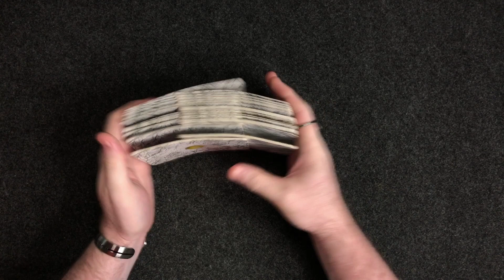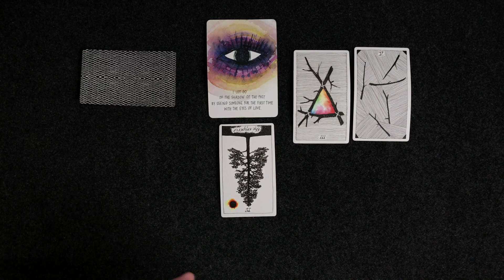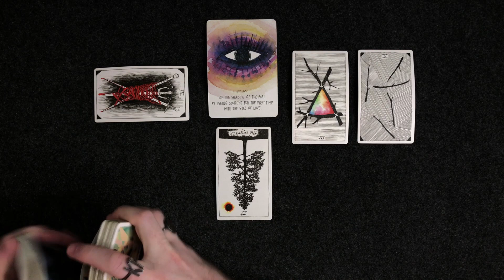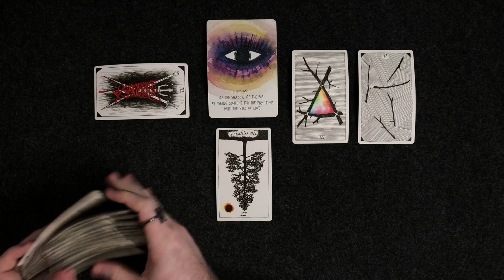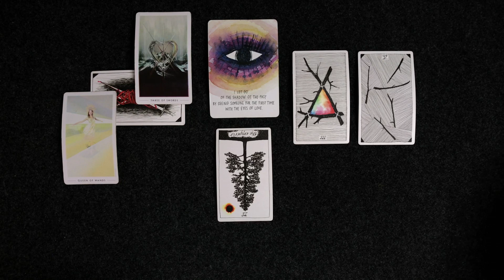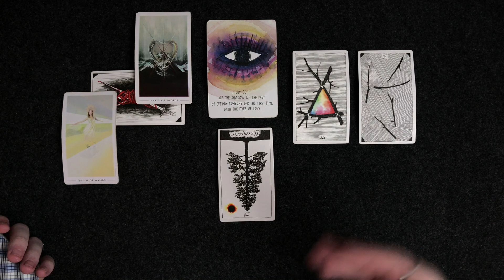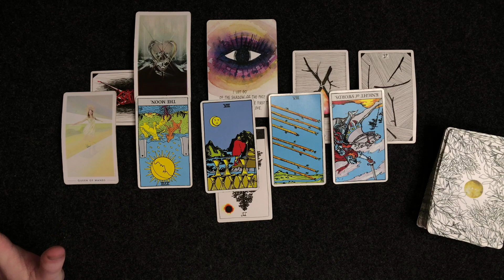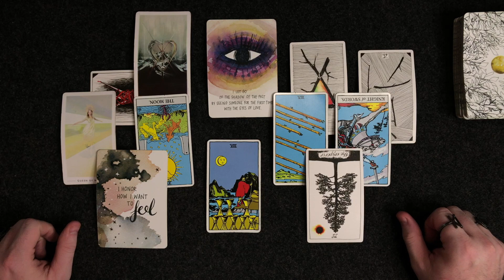SCORPIO TIMELESS TAROT: Were They A Narcissist? What Is Your Next Move? What is Theirs?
This Scorpio tarot reading was recorded in September 2020 for the sign of Scorpio but is a timeless reading which you can watch for insight into your situation at any point in time when you discover it. This reading is for Scorpio Sun, Scorpio Moon, Scorpio Venus and Scorpio Rising Signs. This reading might be especially powerful or meaningful for you if you discover it during Scorpio Season.

This was a toxic relationship. It likely was emotionally abusive, full of gaslighting and the other person might have been a narcissist. It is definitely a trait of Scorpio to need time to sort out their Scorpio emotions and deal with their Scorpio anger, but what is truly important is that you do not isolate yourself as you heal.

This channel was formerly named Keaghan Tarot.